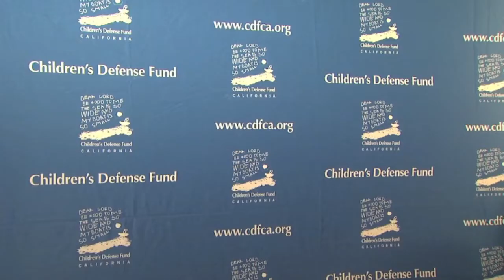Zoe Saldana, Reese Witherspoon talk giving back via CDF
[AttagirlTV - Beverly Hills CA] Zoe Saldana, Reese Witherspoon, Holly Robinson Peete & Hubby Rodney Peete along with JJ Abrams and more step out to support Marian Wright Edelman's Children; Defense Fund's 22nd Beat the Odd Gala. Hear what they stars had to say about the young people who inspired them.